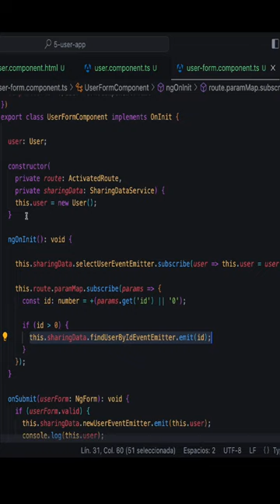Curva De Aprendizaje en Desarrollo Full Stack ¿MENOS es MENOS o MAS es MAS?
Curva De Aprendizaje Full Stack Angular, React, Java, Spring Boot, Python
¿MENOS es MENOS o MAS es MAS?
Practica, repasa, practica y no pares de aprender!

Curso completo Angular & Spring Boot: Creando web app full stack